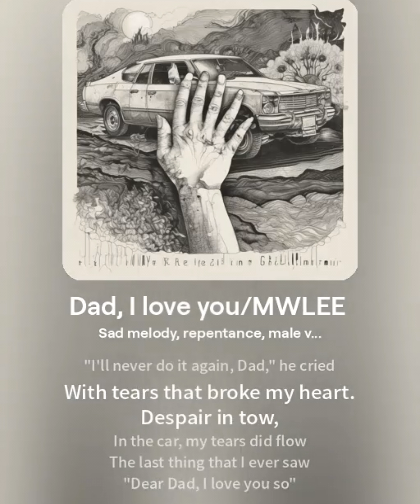Dad, I Love You, MWLEE 작사